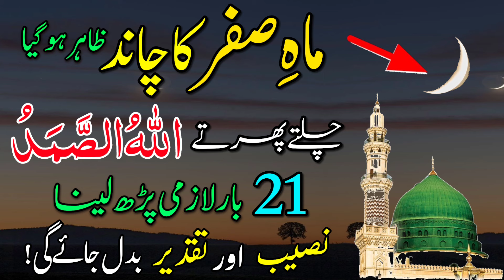Aaj Mahe Safar 2024 Ka Chand Nazar Aagya 21 Baar Ye Tasbih Parhlo Rizq Dolat Ka Khas Powerful Wazifa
Mahe Safar Ka Chand Dekh Kar Allahu Samad 21 Bar Parh Lena | Mahe Safar Ka Chand Dekhne Ka Wazifa

Welcome To "Risala Wazifa Channel" We Make Videos About  Risala Wazifa And islamic Wazifa And Islamic Stories.
Aaj Mahe Safar 2024 Ka Chand Nazar Aagya 70 Baar Ye Tasbih Parhlo Rizq Dolat Ka Khas Powerful Wazifa